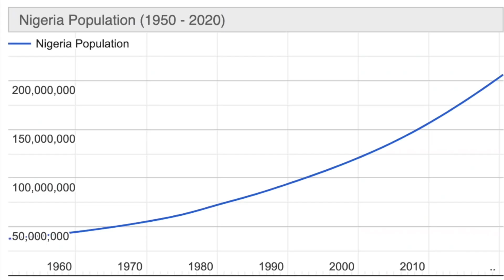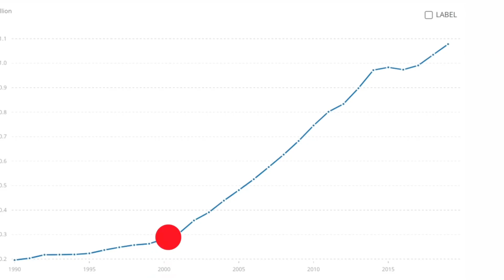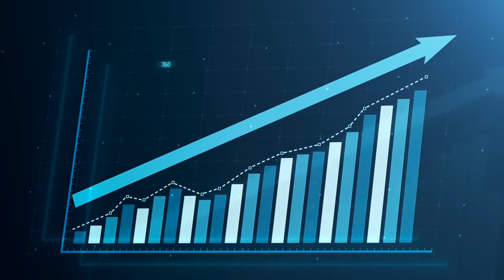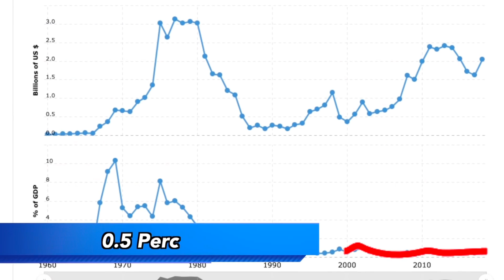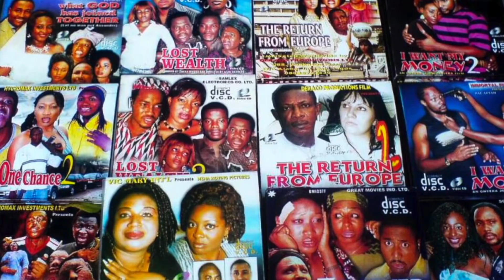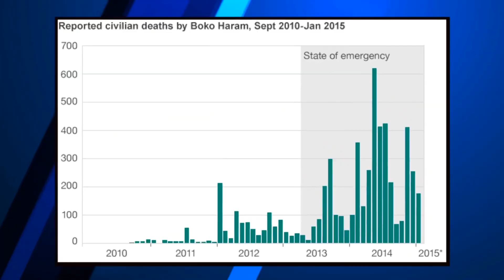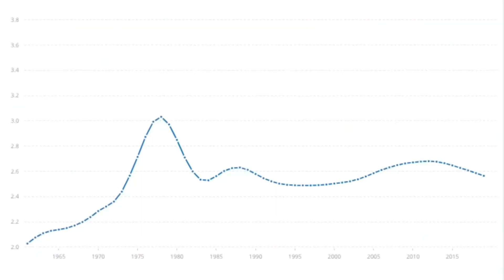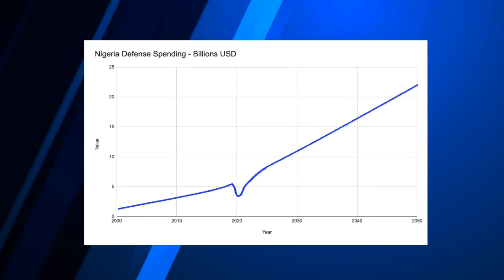Warum Nigeria die afrikanische Supermacht der Zukunft wird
Nigeria entwickelt sich rasch zu einer afrikanischen Supermacht. In den letzten zwei Jahrzehnten sind Nigerias Wirtschaft und Bevölkerung dramatisch gewachsen. Dieses Wachstum wird sich auch in Zukunft fortsetzen und Nigeria auf die Weltbühne katapultieren. Im Jahr 2050 wird Nigeria gemessen an der Bevölkerungszahl das drittgrößte Land sein und eine der größten Volkswirtschaften der Welt haben. In dem Maße, wie Nigerias Bevölkerung und Wirtschaft wachsen, wird auch das Militär des Landes gestärkt und sein Einfluss im Ausland ausgeweitet. Die nigerianische Filmindustrie, Nollywood, sowie die Musik- und Modeindustrie werden die nigerianische Kultur in der ganzen Welt bekannt machen. Zusammenfassend lässt sich sagen, dass sich Nigeria schnell zur ersten afrikanischen Supermacht der Welt entwickelt.